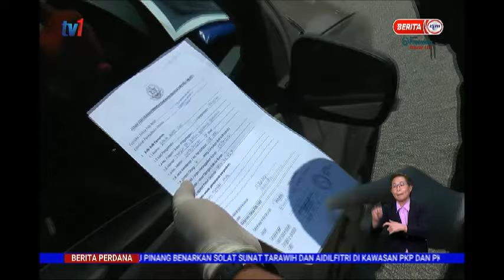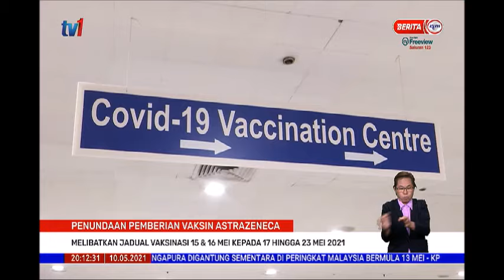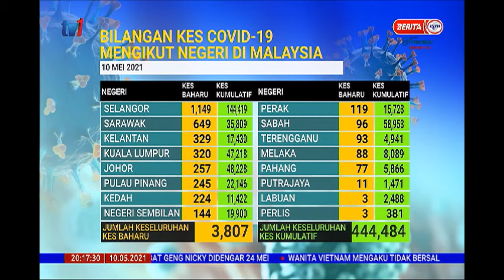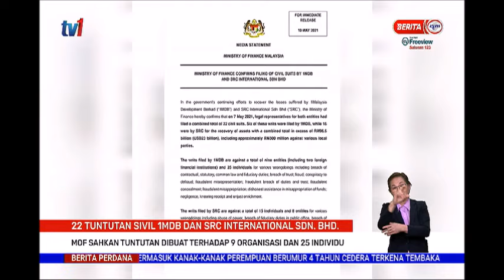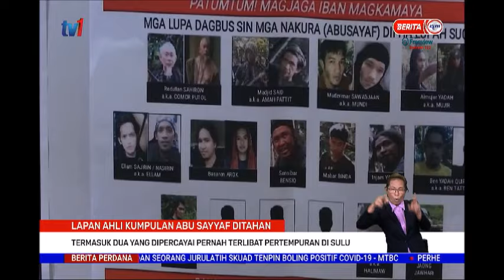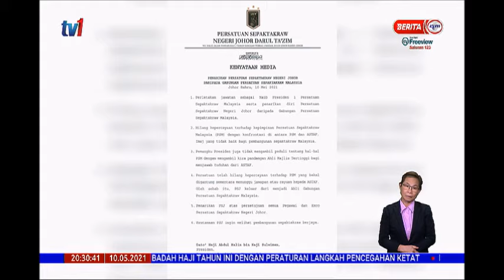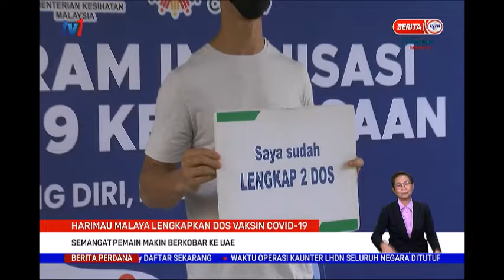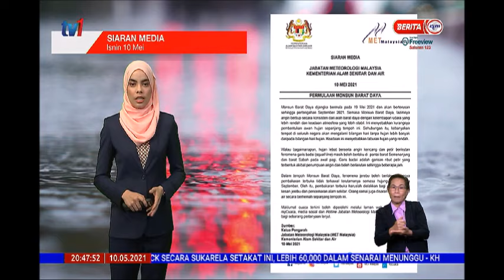10 MEI 2021 – BERITA PERDANA BERITA PENUH